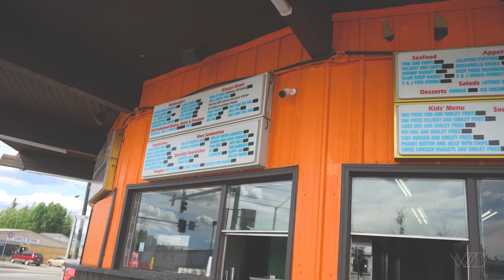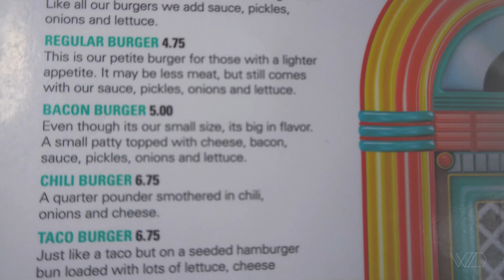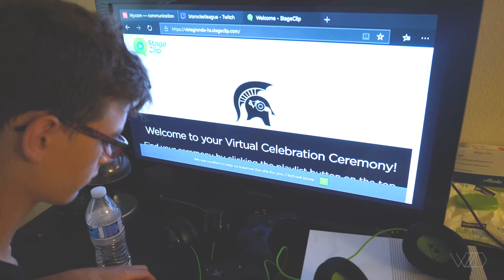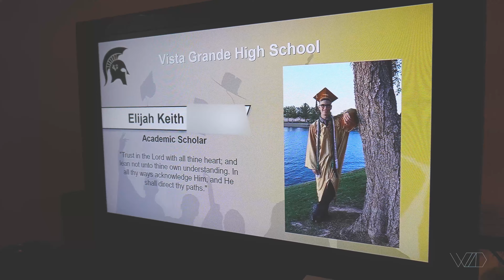KAYAKING IN A THUNDERSTORM!!! │ WhatZachDoes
That was not a good idea. We went to Tanana Lakes and rented some Kayaks, then we celebrated Elijah's graduation. After that we decided to recreate an old photo. Join me!